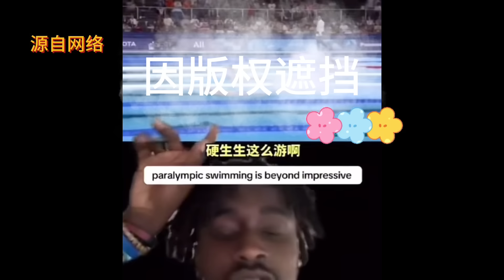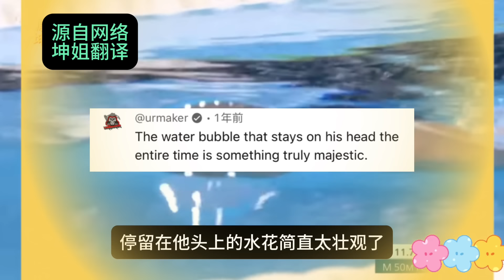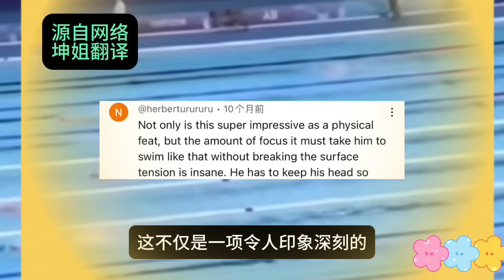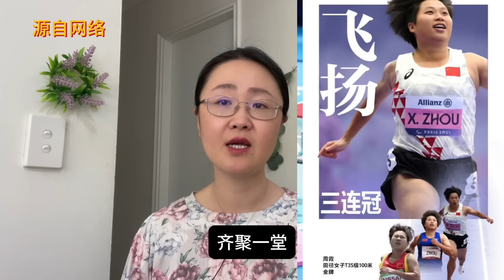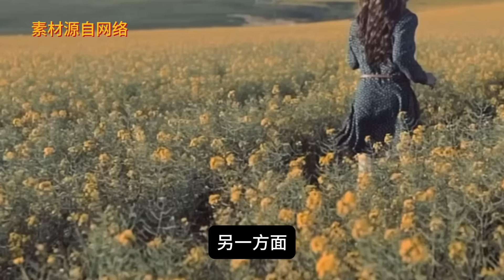外国博主看无臂飞鱼郭金城游泳惊呆了！残奥会运动员感动世界网友